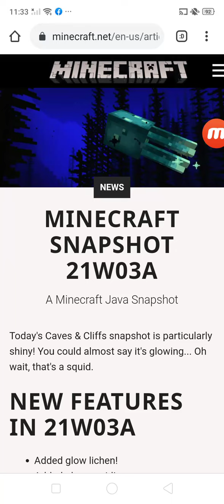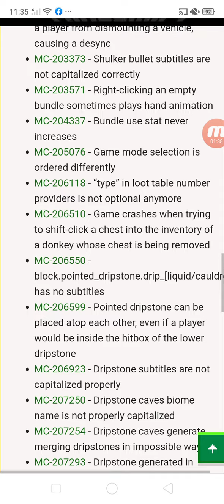minecraft java edition snapshot 21W03A released! new glow lichen and glow squid added!(bonus |A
first snapshot of the year has arrived! bonus snapshot has released only for once tho.

q&a

ans: rather not asked
do you have any friends?
ans: None since March 2017
where do you live?
ans: I,LL answer until I'm free to go..
what is favorite game of all time?
ans: fishing break and fishao
that's how I started to love fishing a lot since the gfg&sg era.
ans: marine life. weather. fishing history of wars playing Minecraft and fishing games mostly making content.
what gender are you?
ans: obviously a boy! duh!🙄
last question:
what is your channel meant for?
ans: my channel is meant for boys only and sometimes adult content thats it no more questions asked!!✋👍✋👌🏼👍